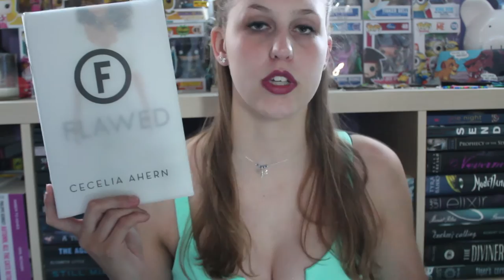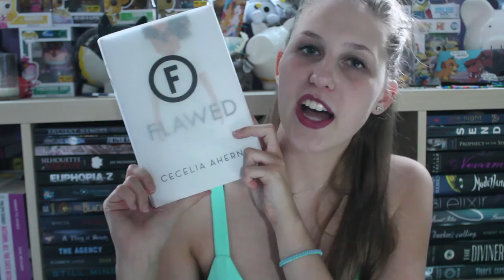Flawed by Cecelia Ahern | Spoiler Free Review & GIVEAWAY